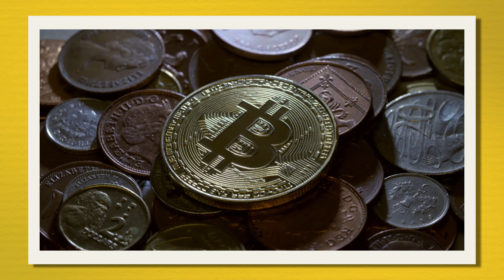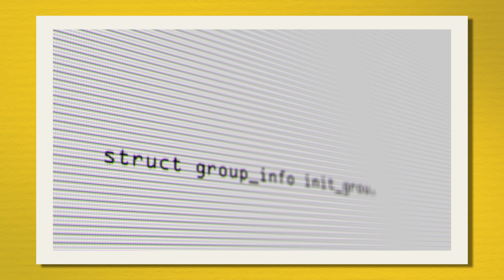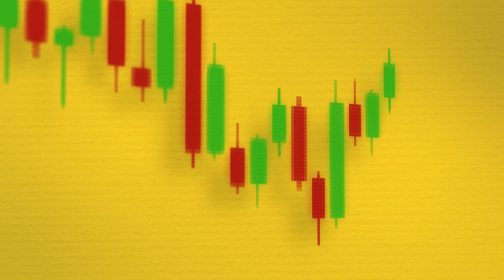How Cryptocurrency Will Change The Way We Trade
Blockchain, bitcoin, and cryptocurrency can sound pretty confusing. Learn what blockchain really is and how it might change the world. Professor Stephen McKeon explains the history of cryptocurrency and its relationship with trading and blockchain.

Stephen McKeon is an academic expert in cryptocurrency, Bitcoin, corporate finance, including venture capital, private equity, entrepreneurial finance, mergers and acquisitions. At the University of Oregon, he is an assistant professor of finance. He also works in the Finance and Securities Analysis Center in the Lundquist College of Business.